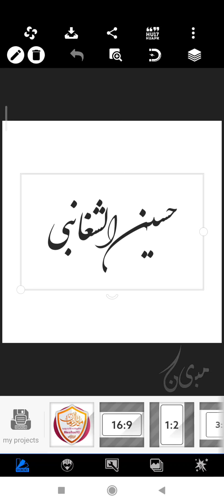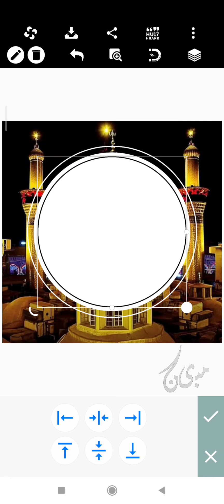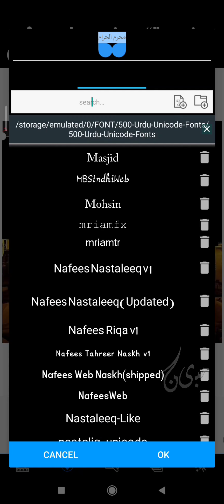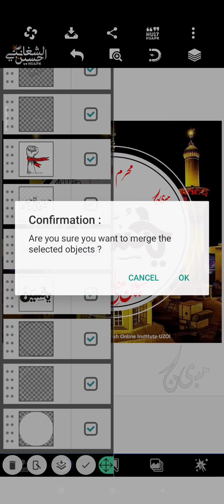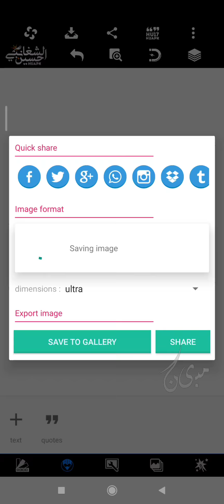Muharram ul haram dp making in pixellab || profile picture || pixellab tutorial || ya hussain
آج کی  چھوٹی سی ویڈیو میں آپ محرم الحرام کے لیے خوبصورت ڈی پی بنانا سیکھیں گے ، ہر سٹیپ اچھے سے سمجھانے کی کوشش کی ہے۔ آپ بھی ویڈیو کو دیکھتے ہوئے کوشش کریں کچھ سمجھ نہ ائے تو کمنٹ میں پوچھ لیں۔
امید کرتی ہوں کہ  اپکو ویڈیو سمجھ میں آئی ہوگی اور پسند آئی ہوگی ،
 جلدی سے ویڈیو کو لائک کر دیں ،کمنٹ سیکشن میں حوصلہ افزائی ضرور کیا کریں ، اور اگر چینل پر نئے ہیں تو میرے یوٹیوب چینل کو سبسکرائب کر لیں اور بیل آئیکن کو دبانا بالکل بھی مت بھولیئے گا اس سے میری نئی آنے والی ویڈیوز کی اپڈیٹس آپکو ملتی رہیں گی۔
دعاؤں میں یاد رکھئے ملتے ہیں نئی ویڈیو کے ساتھ تب تک کے لیے اللہ حافظ

آپ ہمیں فیسبوک پر بھی جوائن کر سکتے ہیں
FacebookPage⬇️⬇️

اُم زیرش آنلائن انسٹیٹیوٹ